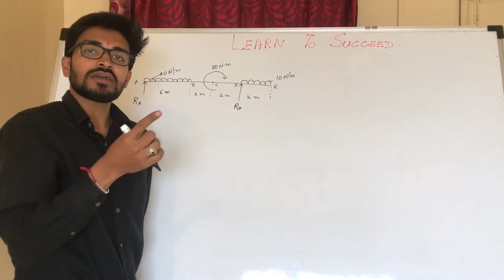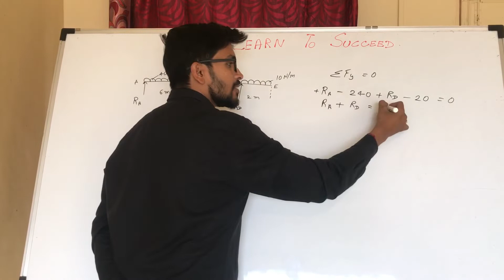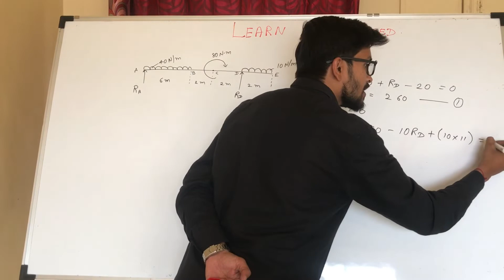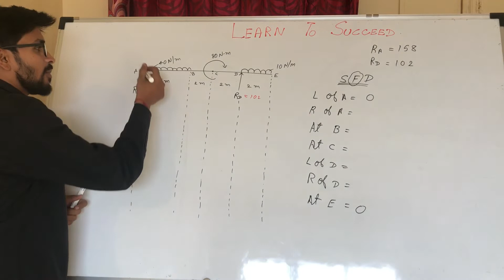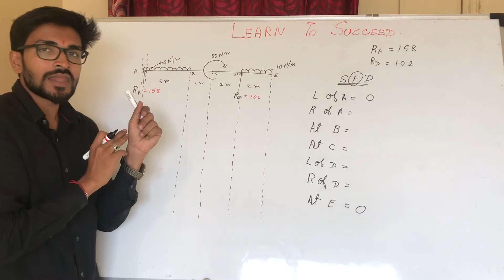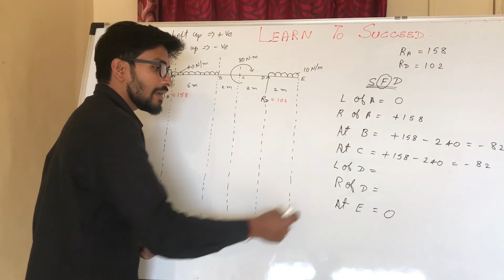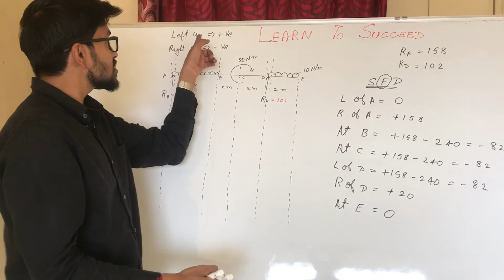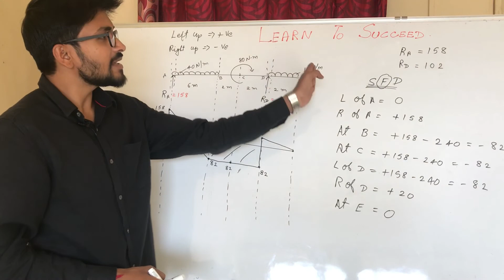Strength of Materials- || SFD - Shear Force Diagram || [HINDI]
Here you will learn how to draw shear force diagram and its calculations.

Here's the link of previous video "Basics of SFD" :-